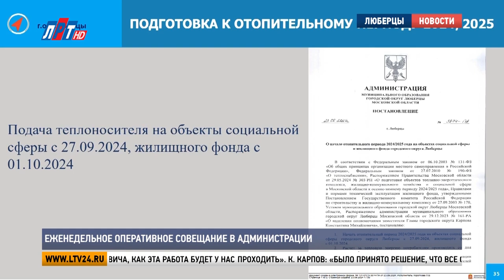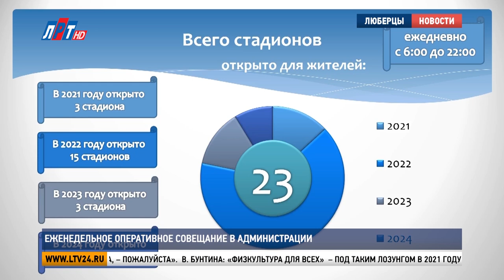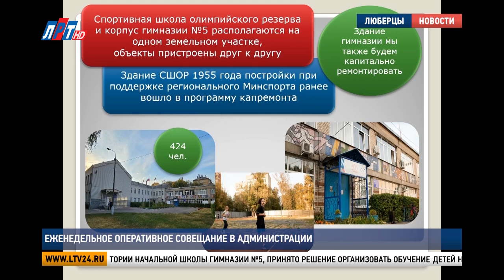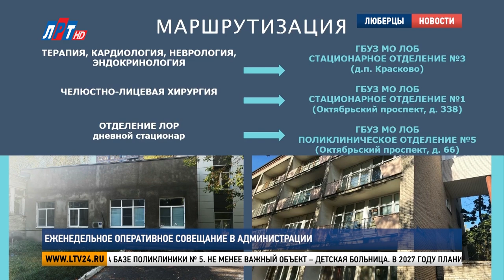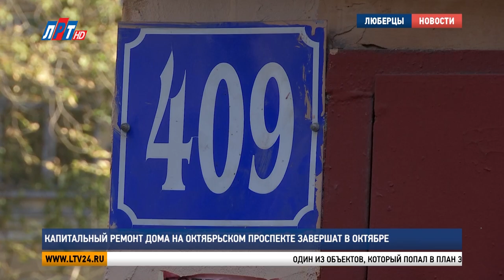Итоги недели от 28 сентября 2024 г.